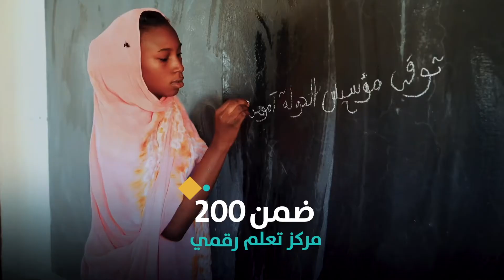أول اتفاقية للمدرسة الرقمية علي مستوى وطني مع موريتانيا لمدة ٣ سنوات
وقّعت المدرسة الرقمية اتفاقية تعاون مع وزارة التهذيب الوطني وإصلاح النظام التعليمي في موريتانيا، وذلك ضمن استراتيجيتها لترسيخ العلاقات مع الدول التي تعمل فيها من أجل الحفاظ على الاستدامة في تنفيذ المشاريع في المواقع المختلفة. وجاءت هذه الاتفاقية كجزء من تعزيز العلاقات الكبيرة بين الدولتين ممّا يحقق أهداف المدرسة الرقمية في دعم استراتيجية الوزارة  في تطوير التحول الرقمي في التعليم والوصول إلى 100 ألف طالب خلال 3 سنوات في موريتانيا. وقد حضر حفل التوقيع عن بعد كلّ من معالي عمر سلطان العلماء، وزير دولة للذكاء الاصطناعي والاقتصاد الرقمي وتطبيقات العمل عن بعد ورئيس مجلس إدارة المدرسة الرقمية، الدكتور وليد آل علي، عضو مجلس الإدارة وأمين عام المدرسة الرقمية، معالي محمد ماء العينين ولد أييه، وزير التهذيب الوطني وإصلاح النظام التعليمي، الناطق باسم الحكومة، زينب الشيخ، الأمين العام للوزارة – بالوكالة، والإمام حمود، المنسق العام للمدرسة الرقمية في موريتانيا.